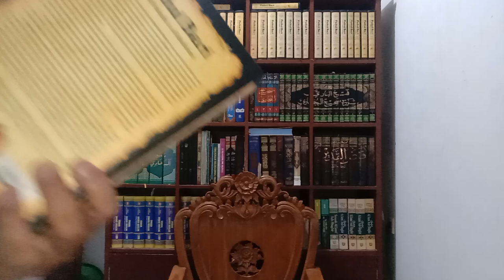BUKHARI 4.31: MENDAHULUKAN SEBELAH KANAN KETIKA WUDHU DAN MANDI (Shahih Bukhari Hadits Ke-167-168)